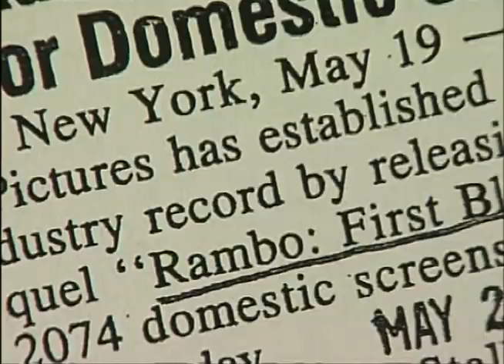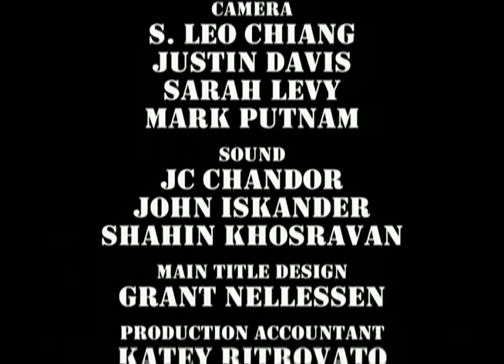Rambo First Blood Part II Get to Win This Tim